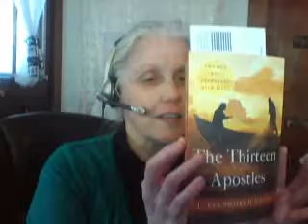Road To Damascas HazelwoodUSAPodcast - #42 Facts about Acts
The 2019 Topic of Devotional is 52 Facts About The Book Of Acts.
Fact #1 - With One Accord
Fact #2 - It's Not Form and It's Not Fashion
Fact # 3 - Continuing Steadfastly
Fact #4 - Praise Sets You Free
Fact #5 - Wonderful Works Of God
Fact #6 - There Will Be Mockers And Doubters
Fact #7 - Save Yourself
Fact #8 - Ye Yourselves Also Know
Fact #9 - Wonders And Signs
Fact #10 - Fear Came Upon Every Soul
Fact #11 - Jesus Loves The Little Children
Fact #12 - Hope
Fact #13 -Act on Acts -  It Takes Action
Fact #14 - Assuredly
Fact #15 - Sold Out
Fact #16 - Turn Your World Upside Down
Fact #17 - Shout It
Fact #18 - Quit Your Stinkin Thinkin
Fact #19 - Know The Ways Of Life
Fact #20 Dreams Do Come True
Fact #21 See And Hear
Fact #22 Answer The Call
Fact #23 It May Be Lonely But It's Beautiful
Fact #24 Joy Unspeakable
Fact #25 Every Need Supplied
Fact #26 - Beginning At Jerusalem
Fact #27 -House To House
Fact #28 - It Takes Believing And Receiving
Fact #29 - Power Power Wonder Working Power
Fact #30 - Power In The Name Of Jesus
Fact #31 -Power of Determination
Fact #32 - Power of Forgiveness
Fact #33 - Power of the Gospel
Fact #34 - Power of Revelation
Fact #35 - There Is Power In Prayer
Fact #36 - Power Of Perpetual Thanksgiving
#37 - The Power Of A Holy Church
#38 - The Power Of Obedience
#39 - The Power of Obedience/Liberated Through Submission
#40 - Power of Obedience/Liberated Through Submission/Power of The Home
#41 - Power of Devotion (Devout)
#42 Road To Damascus